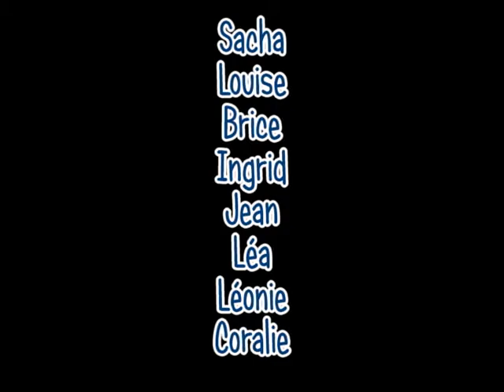Vidéo ALSH Egletons février 2017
Initiation au film d'animation à l'accueil de loisirs d'Egletons